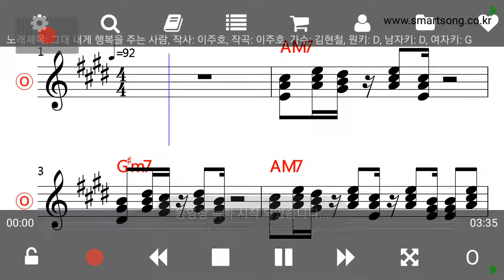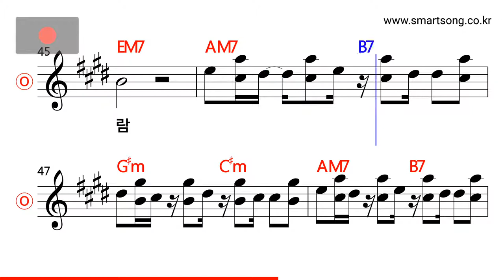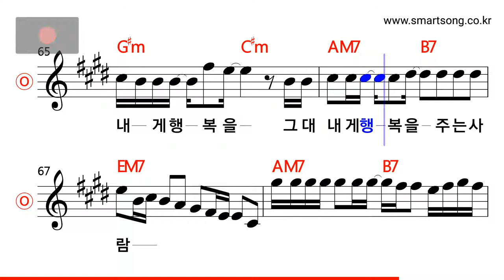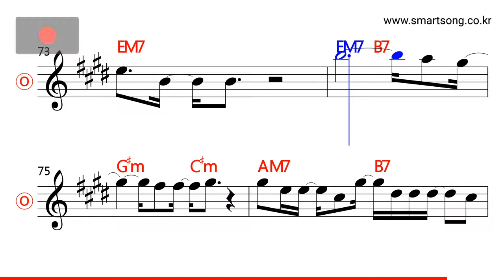김현철 - 그대 내게 행복을 주는 사람 MR